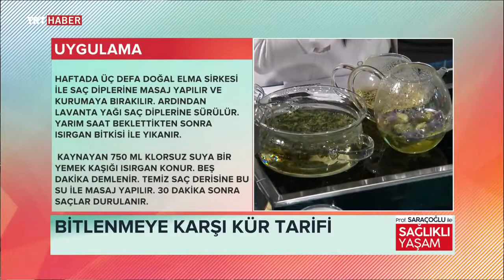SAÇLARDAKİ BİTLENMEYE KARŞI BİTKİSEL YENİ KÜR ~ Şifaya vesile Saraçoğlu